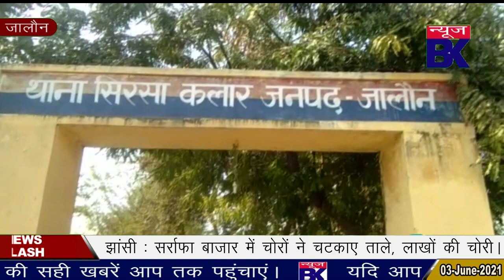शादी समारोह में की गई हर्ष फायरिंग, पुलिस ने अवैध तमंचे के साथ युवक को किया गिरफ्तार।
Report : Devesh Swankar